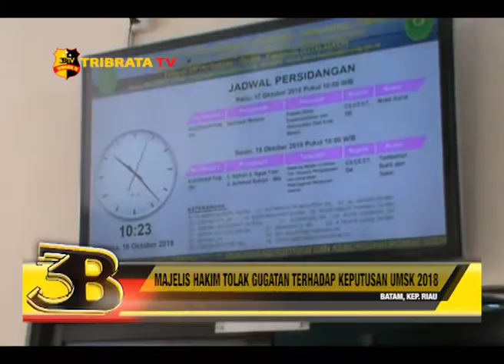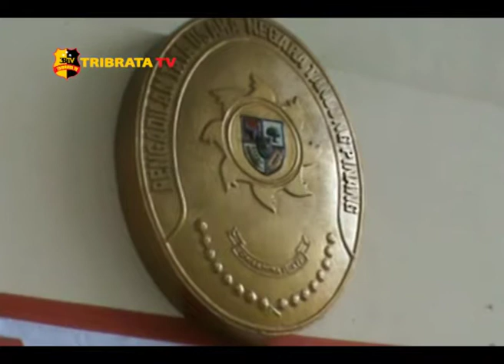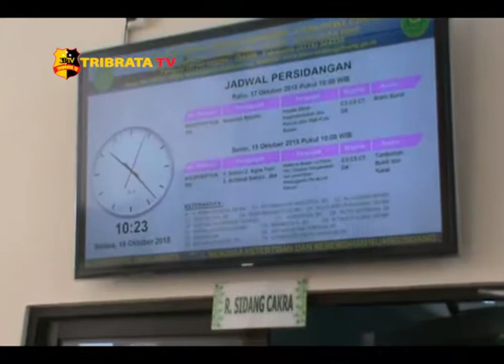MAJELIS HAKIM TOLAK GUGATAN TERHADAP KEPUTUSAN UMSK 2018